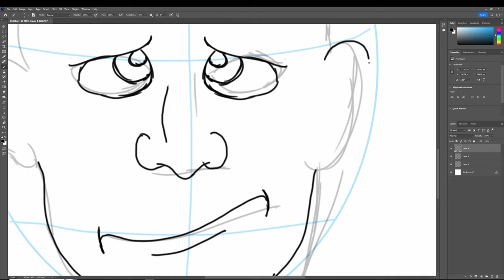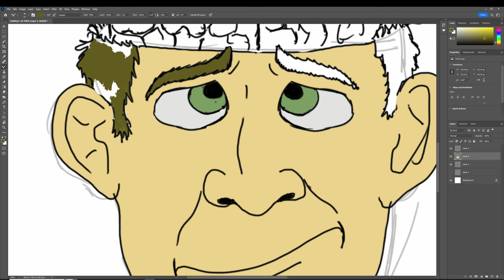Inktober 2022 - Day 12 - Forget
A digital painting for this year's Inktober. Day Twelves prompt is Forget.  Todays image is inspired by that feeling you get when you know you've forgotten something.